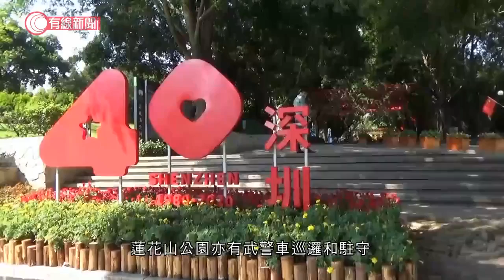習近平將南下慶深圳特區40周年 保安加強 林鄭率6高官出席 - 20201012 - 有線中國組 - 有線新聞 CABLE News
【有線新聞】國家主席習近平周三將出席深圳經濟特區成立40周年慶祝大會，並發表講話。深圳市內加強保安，重要會場均有警員把守。

自貿試驗區位於前海國際會議中心，附近的每個路口都有交警把守，會場的數百米範圍內不許車輛進入。華僑城洲際大酒店多個出入口被封鎖，有大批交警把守，門外停泊多架旅遊巴。酒店早前向客戶發信，指應政府專項接待要求10日至14日暫停對外營業，禁止任何外部人員進出酒店。

蓮花山公園亦有武警車巡邏和駐守，公園外擺設了深圳特區成立四十周年的字樣，園內掛滿國旗，習近平在十八大上任後的首次南巡曾經在此向鄧小平銅像獻花。

他前年年底亦到過深圳考察，當時提到深圳要弘揚敢為人先的改革精神。國務院昨日公布改革深圳的五年方案，提出要賦予深圳在重點領域和關鍵環節改革上更多自主權，加快形成全面深化改革，擴大開放新格局，推動更高水平深港合作，增強在粵港澳大灣區的核心引擎功能，創建現代化強國的城市範例。

深圳經濟特區成立於1980年，按照慣例，最高領導人都會出席深圳特區「逢十」慶典。

林鄭月娥亦會率領6名官員到深圳出席星期三的慶祝大會，包括財政司司長陳茂波、律政司司長鄭若驊、保安局局長李家超、政制及內地事務局局長曾國衞、創新及科技局局長薛永恒、兼任國家安全委員會秘書長的特首辦主任陳國基亦會隨行。

相關影片:
1. 鬥牛㹴愈養愈癲 曾咬至保安重傷見紅 屢次撞爛鐵籠 與Eric Ko對峙逾1小時至平穩 再教狗主以靜制動攤大對手控制狗隻情緒【煉狗術師S1 EP2-2&amp;3】
2. 蘇民峰 300 萬起家發跡史 把握香港轉地運掃中環西面；憶述昔日廟街擺檔與夜蒲生活、夜總會「中國城」趣聞&nbsp;【伍姑娘真識食 2016 蘇民峰 訪問 中文字幕】
3. 2隻芝娃娃打交後關係破裂3年 狗主劃分A/B區養 Eric Ko教雙手抱狗、用「殊」聲建立氣場平息糾紛【煉狗術師S1 EP7-4】